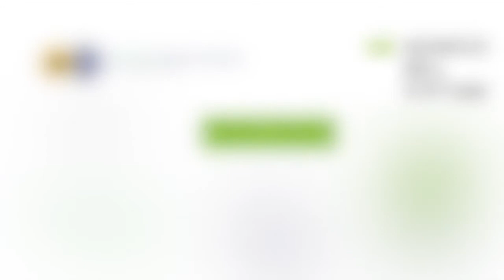Anni Sinnemäki - Is the nordic modell culturally specific?